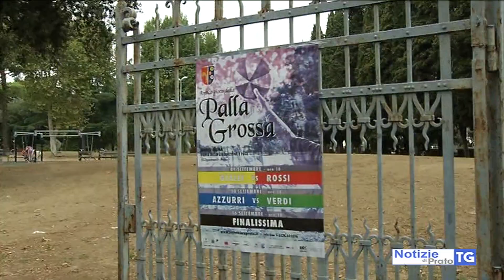2017-09-25 PRATO - FLOP PALLA GROSSA MA C'È GIÀ CONFERMA PER IL 2018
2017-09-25 PRATO - FLOP PALLA GROSSA MA C'È GIÀ CONFERMA PER IL 2018